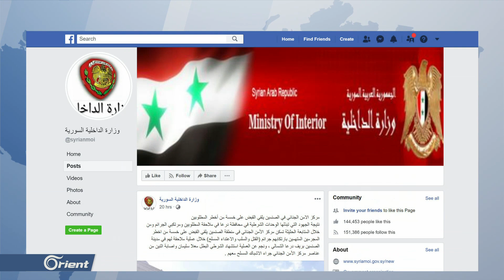قتلى لميليشيا أسد خلال تنفيذهم لحملة مداهمات في الصنمين بدرعا - سوريا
قالت شبكات إخبارية أن الحرس الثوري الإيراني طرد ضباطاً لميليشيا أسد الطائفية معروفين بولائهم لروسيا يخدمون في مطار ديرالزور العسكري، وأوضحت هذه الشبكات بأن الحرس الثوري بات يستولي على المطار بشكل كامل
تقرير: قصي أسعد